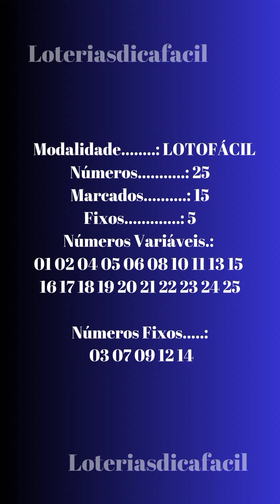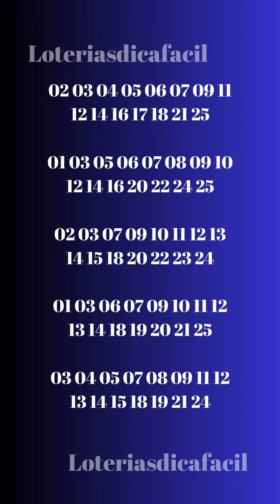Vale a pena jogar com números fixos na Lotofácil? A resposta curta é: Saiba mais! Lotofácil 3179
números fixos na lotofácil
desdobramento
loteria
sorte
azar